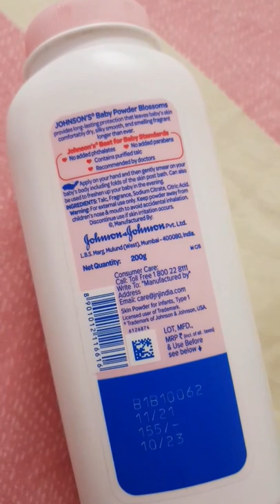Johnsons baby powder blossoms